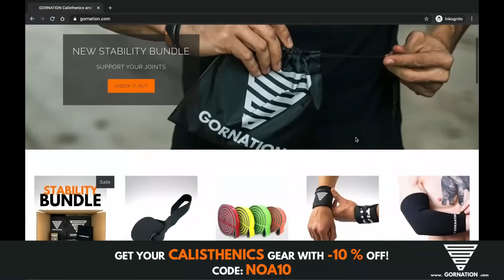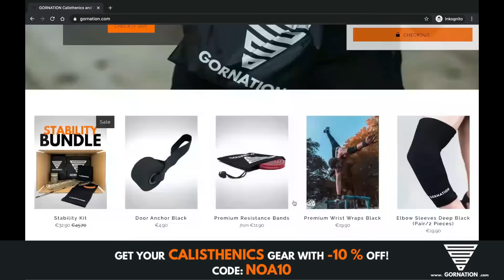Girls Reacting To Calisthenics *OMG* 😱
Copyright Note : All the visual material used in this video was personally sent to me by its owner himself and was used by his consent.